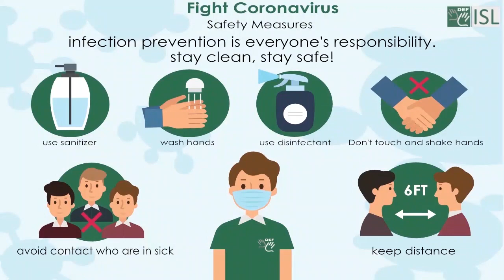Errand (noun) Word of the Day for January 15th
Errand (noun)

Meaning - a short journey either to take a message or to take or collect something.

Examples:- 1. I'll meet you at six, I've got some errands to do first.
2. She went off on some errand.
3. She had a more urgent errand.
4. My mother asked me to go on an errand - she wanted me to buy some food.
5. The boy quickly went on an errand with money clasped in his hands.